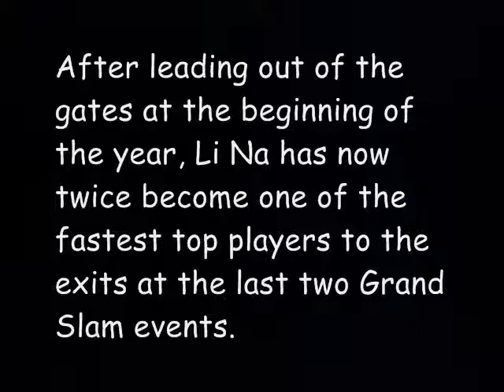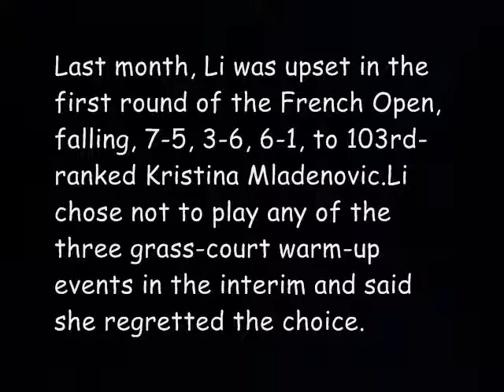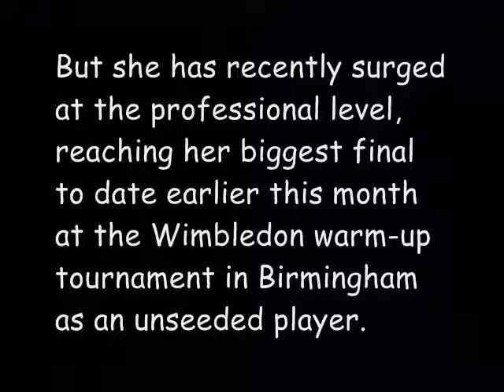2014 Wimbledon - Li Na vs Zahlavova Strycova - Recap & Highlights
Li Na vs Zahlavova Strycova Li Na  Zahlavova Strycova  Li Na highlights Li Na vs Zahlavova Strycova Li Na  Zahlavova Strycova  Li Na highlights Li Na vs Zahlavova Strycova Li Na  Zahlavova Strycova  Li Na highlights Li Na vs Zahlavova Strycova Li Na  Zahlavova Strycova  Li Na highlights Li Na vs Zahlavova Strycova Li Na  Zahlavova Strycova  Li Na highlights
After leading out of the gates at the beginning of the year, Li Na has now twice become one of the fastest top players to the exits at the last two Grand Slam events.

Second-seeded Li, who won her second major title in January at the Australian Open, lost, 7-6 (5), 7-6 (5), on Friday to 43rd-ranked Barbora Zahlavova Strycova in the third round of Wimbledon.

Last month, Li was upset in the first round of the French Open, falling, 7-5, 3-6, 6-1, to 103rd-ranked Kristina Mladenovic.Li chose not to play any of the three grass-court warm-up events in the interim and said she regretted the choice.

Li appeared to have lost the match on Zahlavova Strycova's first match point, when her forehand was called out. As Zahlavova Strycova celebrated, Li successfully challenged the call. But when the point was replayed, she double-faulted.

Li won a tournament in Shenzhen, China, the first week of the year, and then the Australian Open, but she has struggled since the tour shifted to the clay and grass courts of Europe.

Zahlavova Strycova, 28, achieved her best successes as a junior, gaining the No. 1 ranking and twice winning the Australian Open girls' singles title.

But she has recently surged at the professional level, reaching her biggest final to date earlier this month at the Wimbledon warm-up tournament in Birmingham as an unseeded player.

Li Na vs Zahlavova Strycova Li Na  Zahlavova Strycova  Li Na highlights Li Na vs Zahlavova Strycova Li Na  Zahlavova Strycova  Li Na highlights Li Na vs Zahlavova Strycova Li Na  Zahlavova